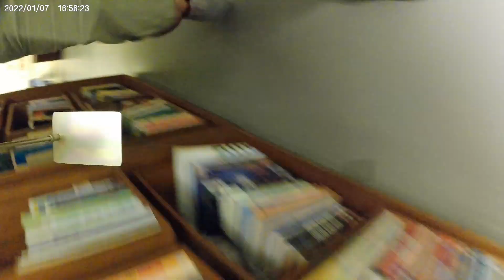Quoridor 2023 Olympiad top table final round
Steve Cairns wins the last round for Gold vs Yujin Kwak